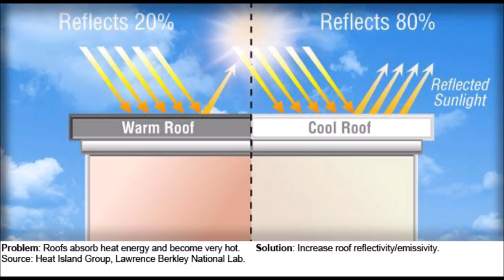Solar Reflect Cool Roof Tiles Instalation in Mid Of May Month - Heat Reduced from 40 Degree to 20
Cool roofs reflect and emit the sun heat instead of absorbing it.
A cool roof is one that reflects the sun’s heat and emits absorbed radiation back into the atmosphere. This will keep the inside building cooler.
Cool Tiles have an amazing SRI value of 103 which is unheard of in any tile in the world.
Orient Cool Tiles on the roof of a building can reduce inside building temperature by 10 to 20 degree centigrade.
Tejas de enfriamiento para techo y revestimiento de techo frío para enfriamiento en el hogar
بلاط تبريد للسقف وكسوة السقف البارد للتبريد في المنزل
Jubin penyejuk untuk bumbung dan pelapisan bumbung sejuk untuk penyejukan di rumah
Cool Roof Technology Inverted Earthen Pots